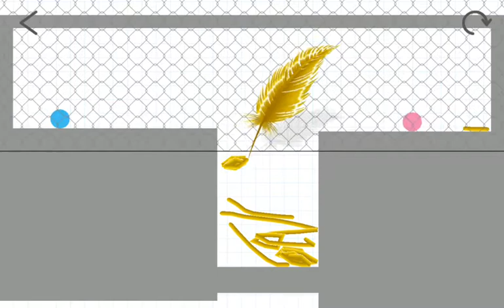Normal #9...) Brain Dots！